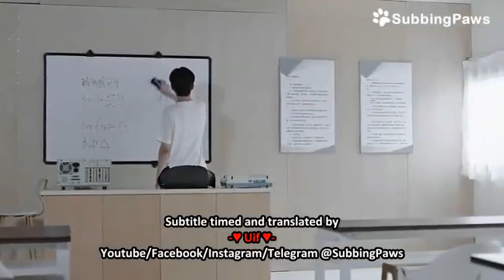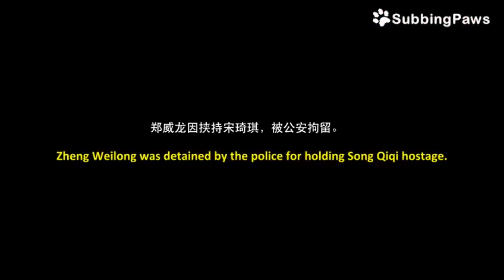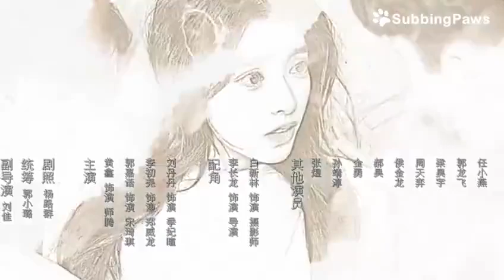[ENG SUB] The Belated You EP15 FINALE | Shan Shan Lai Chi De Ni | RomanceDrama | Guo Jiayu/Huang xin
Song Qiqi was a young woman with a good career and a peaceful life until one day a demon boss came into her life to take a revenge. However, the identities of the hunter and the prey were slowly changing. Who won who?